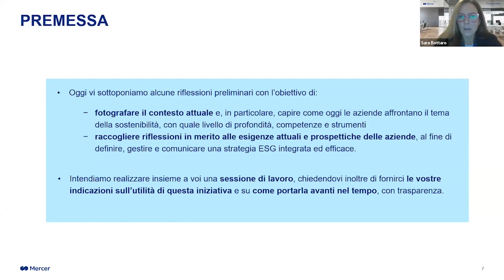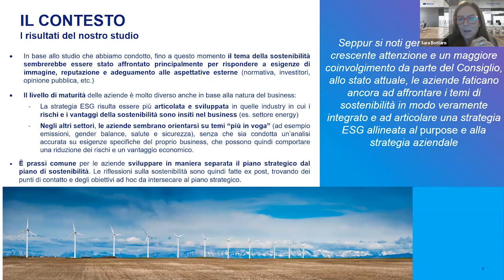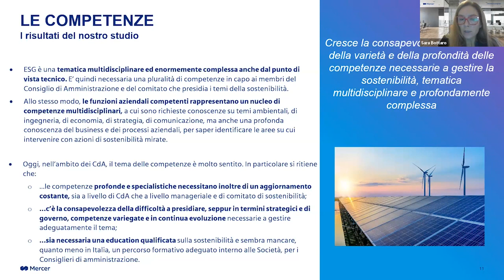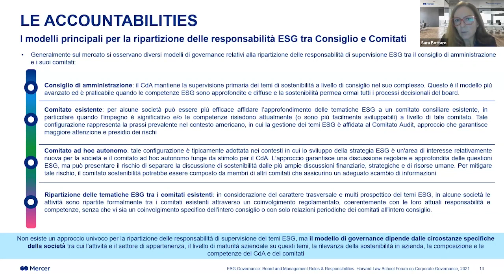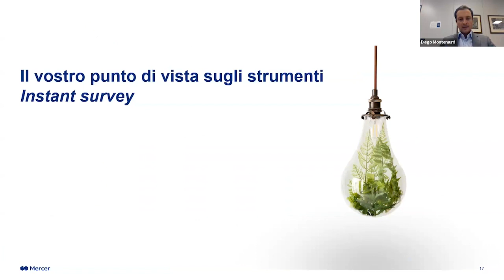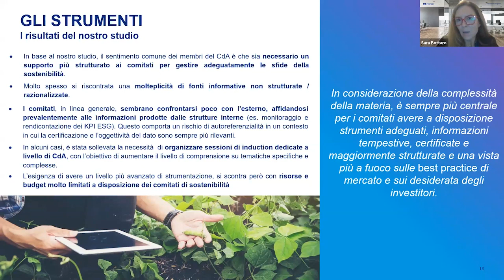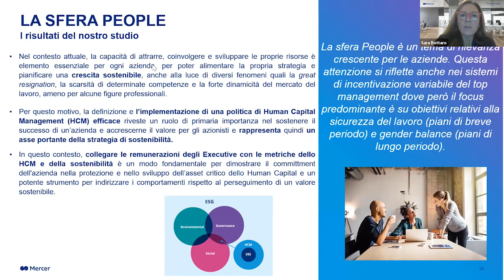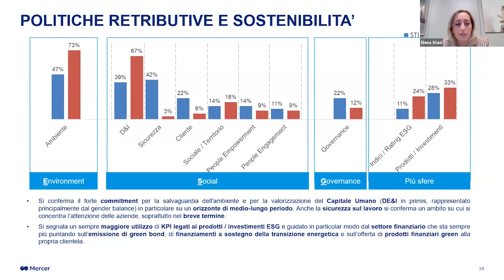Le 5 prospettive della Sostenibilità | Osservatorio Comitati Sostenibilità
Sara Bottaro, Partner e Practice Leader Executive Remuneration & Reward di Mercer Italia racconta a che punto sono le aziende italiane nella roadmap della sostenibilità e, insieme ad Elena Stasi, Associate Principal Executive Remuneration di Mercer Italia approfondiscono le opinioni dei partecipanti mediante una instant survey.